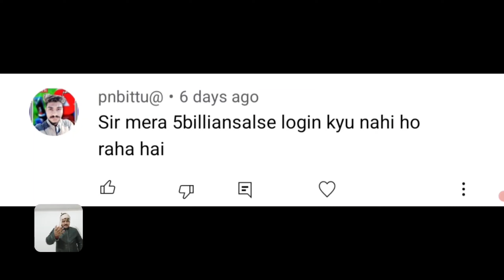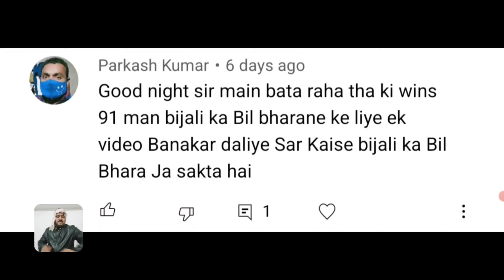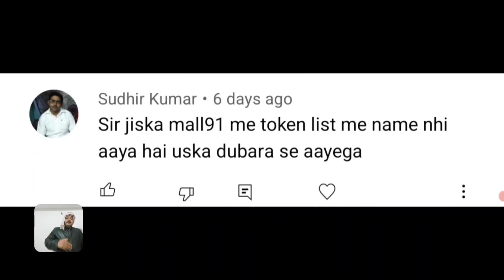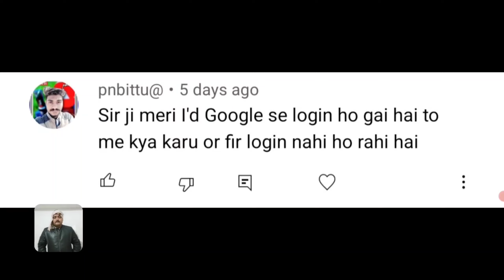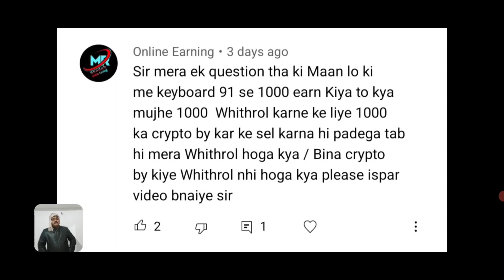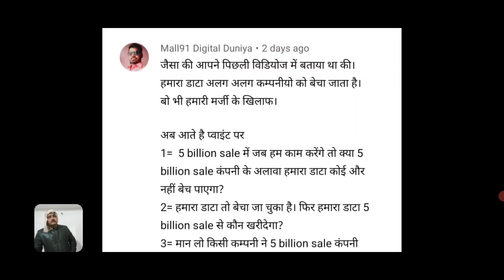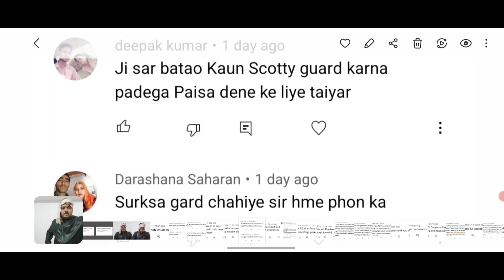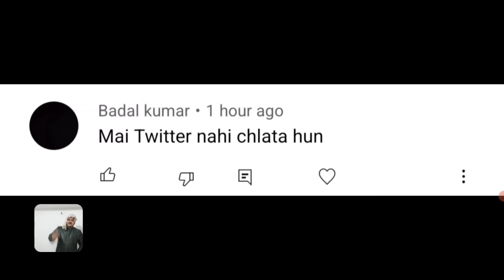Mall91 Crypto के लिए Task पूरा करना जरूरी है 🤔 Twiitter Account नहीं है 🔥 Q & A || Episode - 46 !!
दोस्तों नमस्कार

🙋‍♂️🙋‍♂️ आज की वीडियो में मैने बताया है की Keyboard91 से जब आप जुड़े हुए हैं तो आपको कुछ बातों का जानना बहुत हीं जरूरी हैं, जिससे की आप को सफलता प्राप्त करने में बहुत मदद मिलेगी ! मैने ईस वीडियो में आप सभीलोगो के comment को reply देने का प्रयास किया है ! आप के अनसुलझे सभी सवालो को जबाब देने का मैने प्रयास किया है, आप पूरा वीडियो देखिये !

👉👉 Tags.